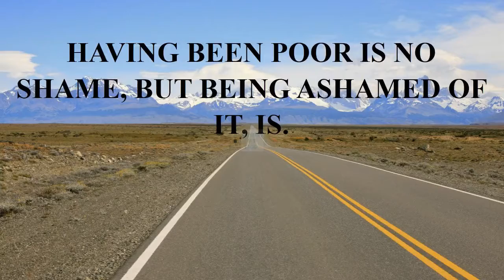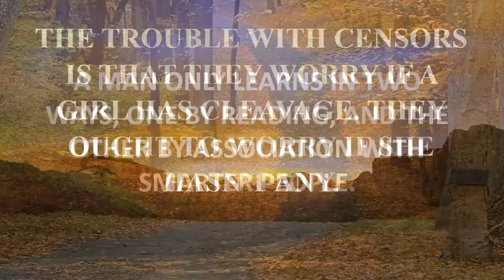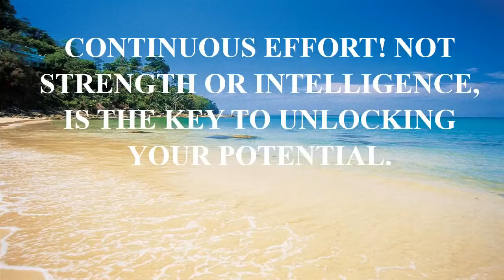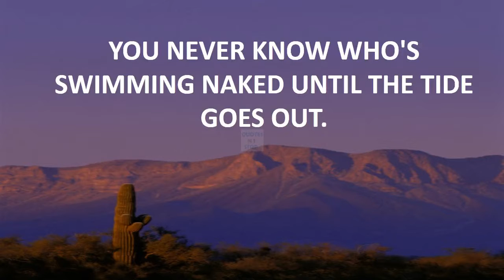funny hot in cleveland quote.mp4